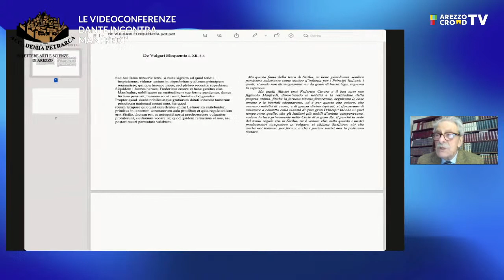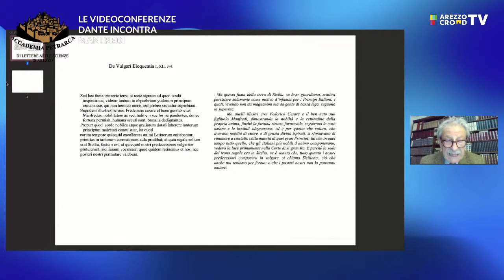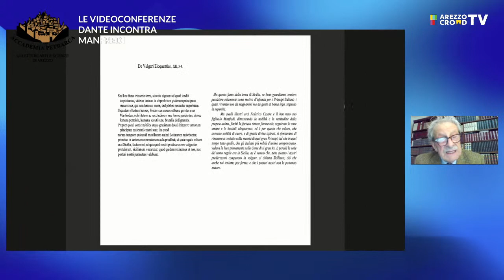[LECTURES] DANTE INCONTRA MANFREDI / relatore prof. LUIGI FIENGA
In diretta su Arezzo Crowd Tv, per il ciclo di videoconferenze dell'Accademia Petrarca di Lettere, Arti e Scienze, il professor Luigi Fienga parlerà dell'incontro nella Divina Commedia tra Dante e Manfredi in Purgatorio, III, 103-145.

DANTE INCONTRA MANFREDI
Pg., III, 103-145.
relatore prof. Luigi Fienga